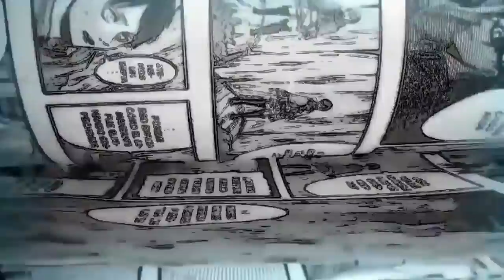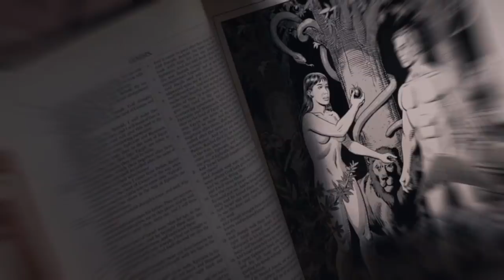Shingeki No Kyojin MANGA Capítulo 133: El "Gran" Final de Eren e Ymir Fritz.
Shingeki no Kyojin manga capítulo 133.
Es la nueva entrega de la obra de Hajime Isayama, en este video analizaremos este nuevo avance a la trama.